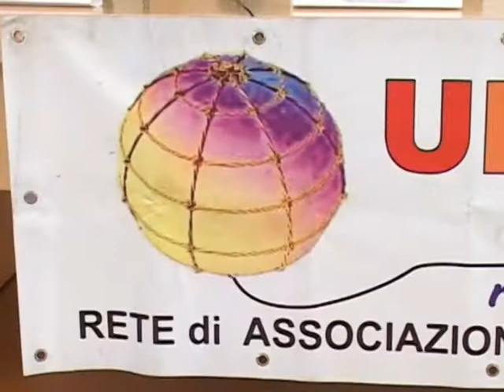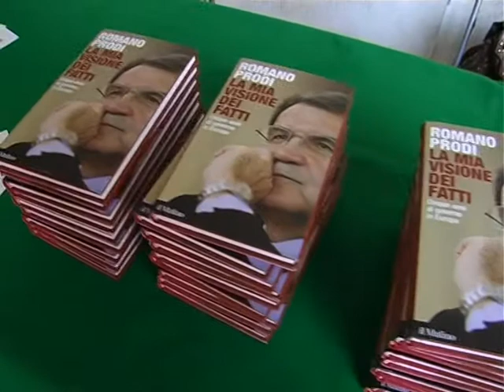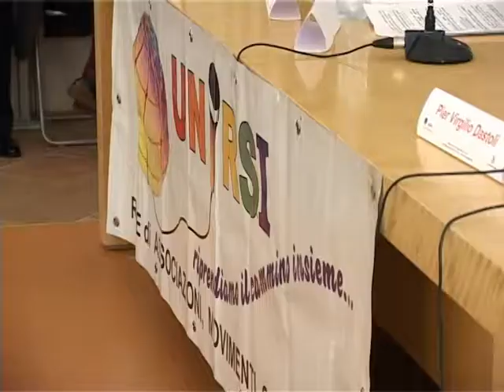"La mia visione dei fatti" - Romano Prodi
NADiRinforma: il 16 giugno 2008 la rete UNIRSI ha promosso la presentazione del libro del prof. Romano Prodi "La mia visione dei fatti" (Ed. Il Mulino). L'evento si è svolto presso l'Aula Magna dell'ex Convento di S.Cristina (Bologna). Insieme all'autore sono intervenuti il deputato Sandro Gozi, curatore dell'opera, e Pier Virgilio Dastoli, direttore della rappresentanza della Commissione Europea in Italia. "Gli eventi accaduti dal 1999 alla fine del 2004 hanno radicalmente mutato il quadro politico ed istituzionale della nostra Unione. A più di cinquant'anni dalla creazione della prima Comunità e quindici anni dopo la caduta del muro di Berlino, l'Unione ha finalmente assunto una dimensione continentale. ... avevo ben chiaro il grande obiettivo, l'imperativo storico che avevamo innanzi: l'unificazione del continente".